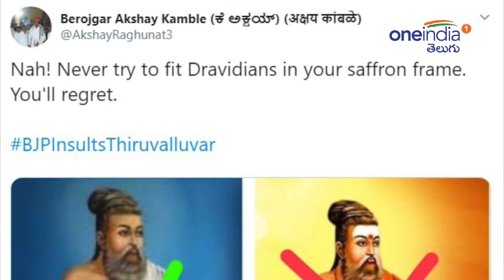Rajnikanth Punch To BJP || నేను మీ ట్రాప్ లో పడను..!! || Oneindia Telugu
Won’t fall into their trap’: Rajinikanth lambasts BJP for ‘trying to paint him saffron’.The actor-turned-politician took digs at the BJP for not focusing on issues of greater importance and rather wasting time on 'silly issues like these'.

సౌతిండియన్ సూపర్ స్టార్ రజనీకాంత్ బిజెపి నేతలకు షాకిచ్చాడు. ఎంతో కాలంగా రజనీకాంత్‌ను బిజెపిలోకి రప్పించేందుకు కాషాయదళం చేస్తున్న ప్రయత్నాలు తనపై ఏ మాత్రం ప్రభావం చూపలేదని తేల్చి చెప్పాడు. బిజెపితో డిస్టెన్స్ మేయింటేన్ చేస్తూనే రాజకీయాల్లో రాణిస్తానన్న ధీమా వ్యక్తం చేశాడు రజనీకాంత్.